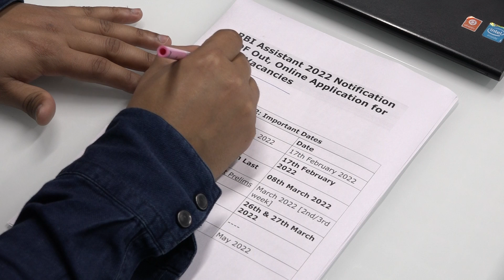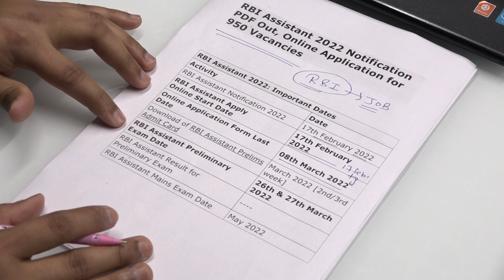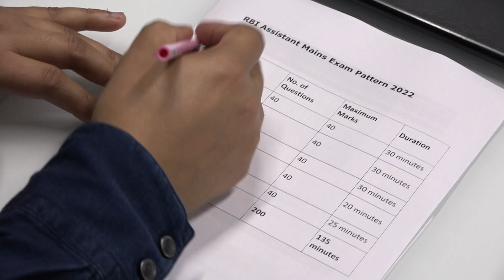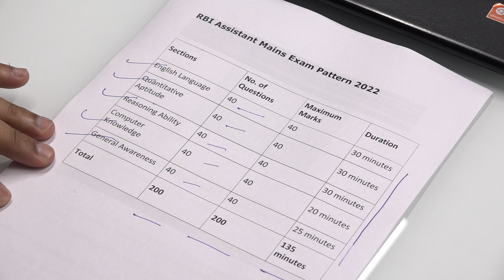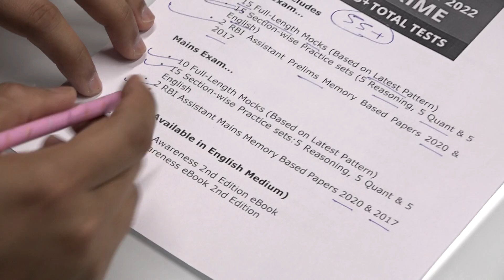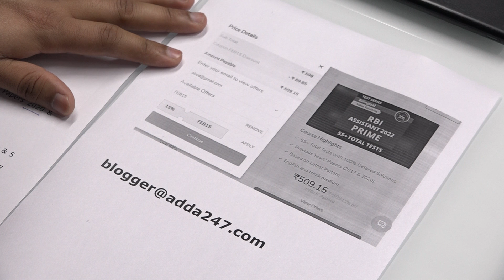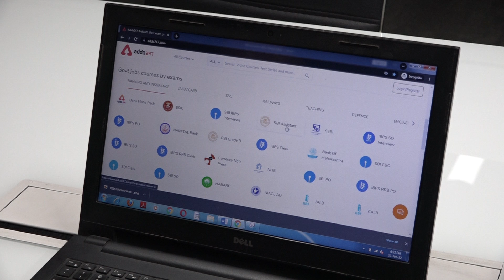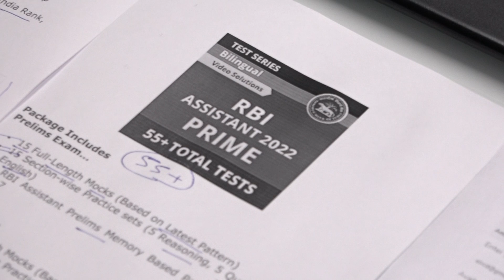RBI Assistant 2022 | Prepare with RBI Assistant Prime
RBI Assistant Prime 2022 Online Test Series